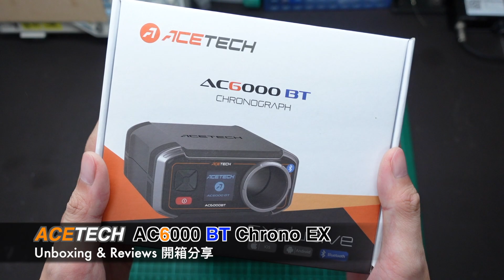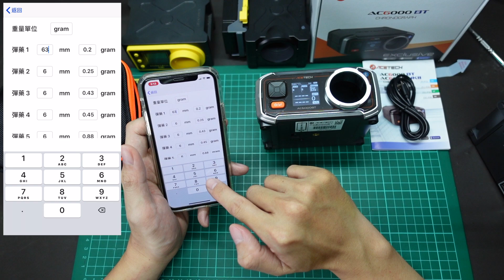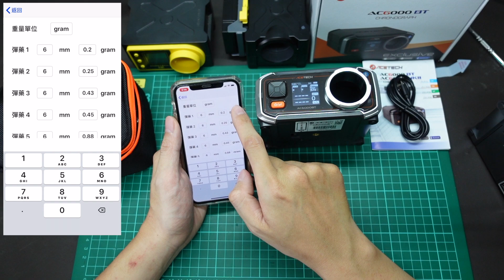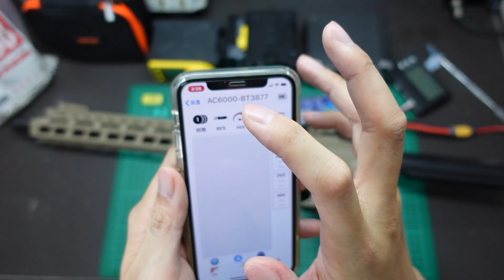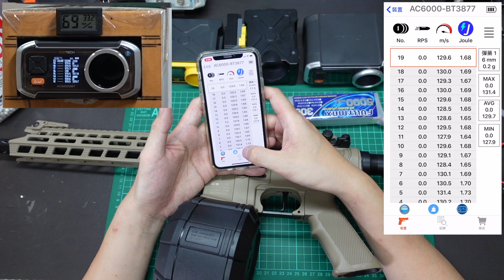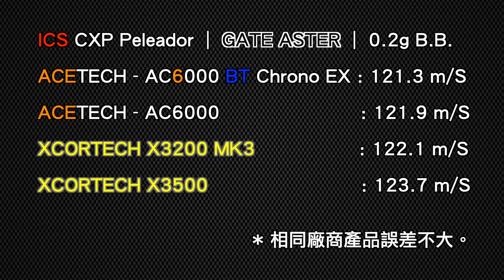ACETECH AC6000 BT Chrono EX 藍芽精裝版 - Unboxing & Reviews B.B.彈測速器 開箱分享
從最早的單純測速顯示，繼而發展到數據紀錄轉換。
B.B.彈測速器 一直是進階玩家必備工具，而此新款機型究竟能有多少進化呢？！